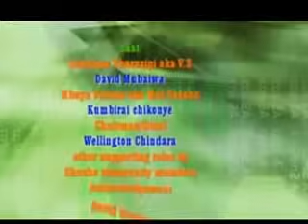Sabhuku Vharazipi 1-Zimbabwe Full Movie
One of the best comedies to come out of Zimbabwe. A women loving, power hungry and full of ego sabhuku chases after women and tries to impose and cement his authority.Comedy of the year